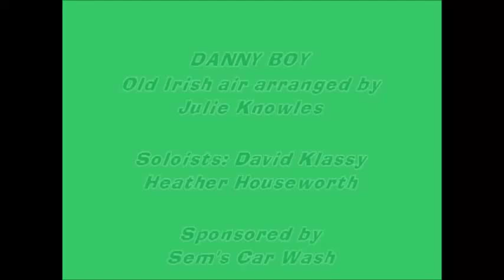vv2011spring danny boy